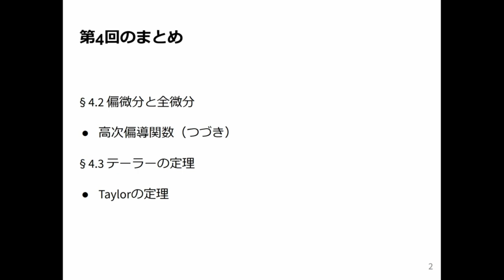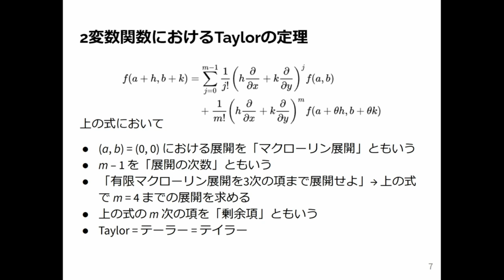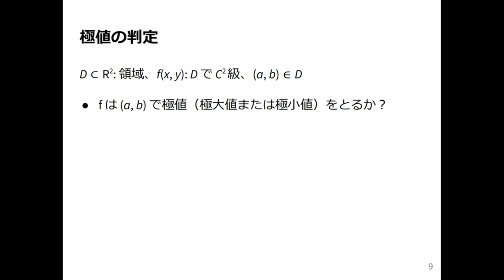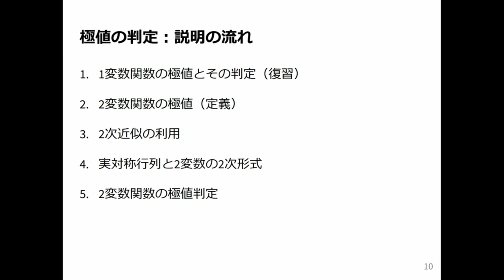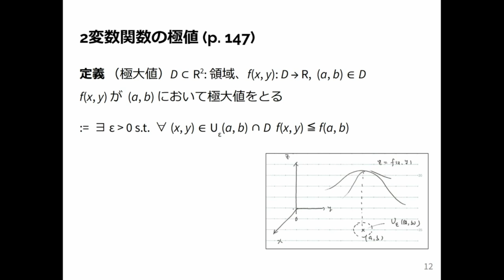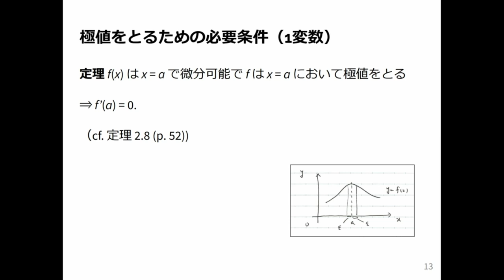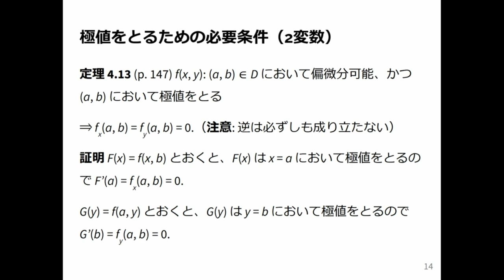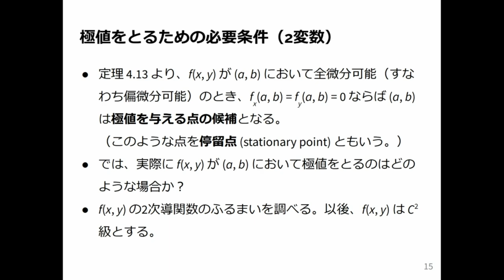微積分2 2024 (5-1) 極値が存在するための必要条件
極値が存在するための必要条件．